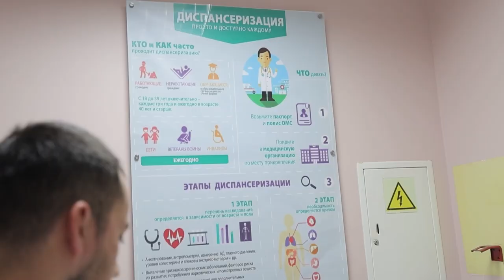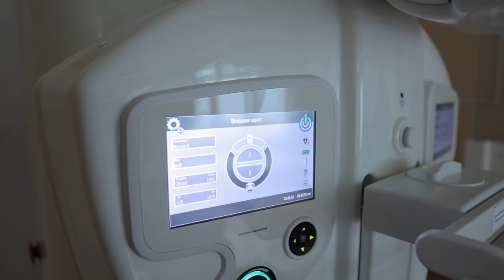Жители Владивостока могут бесплатно пройти диспансеризацию в городских клиниках.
За первые 6 месяцев 2024 года диспансеризацию прошли уже 25 000 человек. Во Владивостоке любой может проверить здоровье абсолютно бесплатно. А почему важно делать это вовремя ответила терапевт Марина Лазарева.